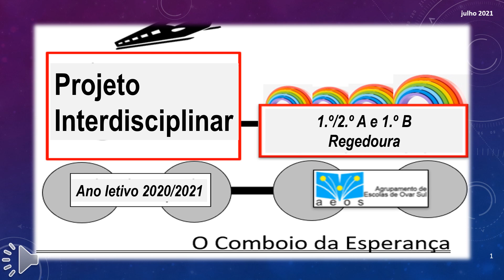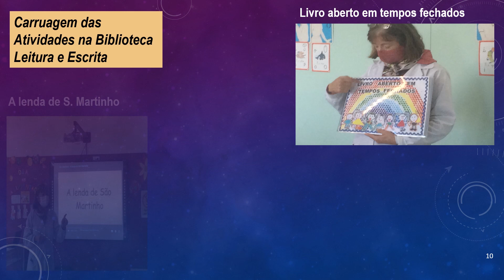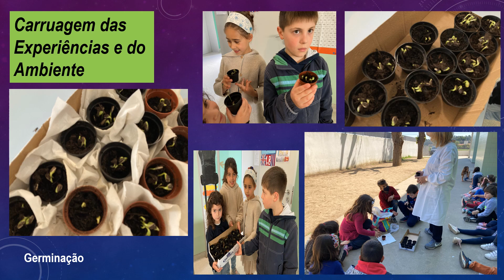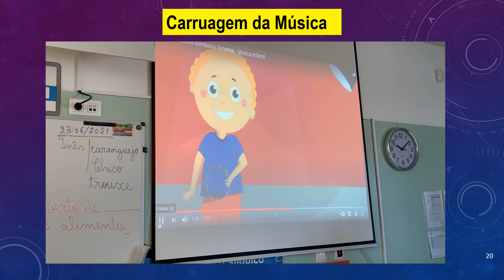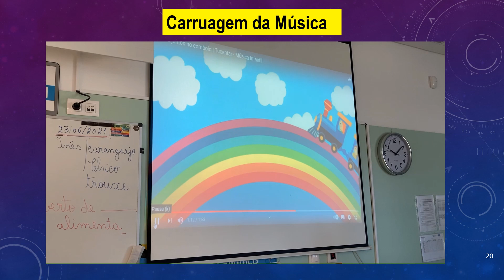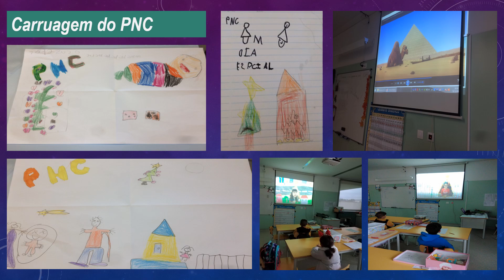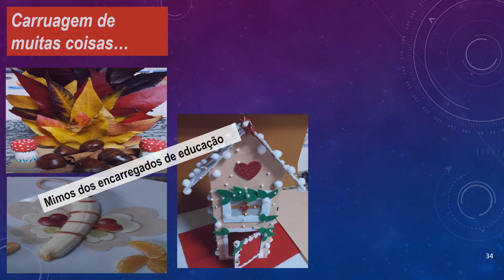Projeto Interdisciplinar do 1.º CEB: "O comboio da esperança" - EB Regedoura 1.º/2.ºA e 1.ºB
A escolha do tema "O Comboio da Esperança" tem como base o facto de 2021 ser o ano Europeu do Transporte Ferroviário. O transporte ferroviário é seguro e é sustentável. Desde 1990 que é único meio de transporte que diminuiu a emissão de CO2 no planeta. Liga pessoas, regiões e empresas. É prova de competência tecnológica e de património artístico e cultural. Desempenha um papel fulcral no sistema de mobilidade europeu.
Os alunos desenvolveram variados projetos que deram forma e conteúdo às várias carruagens do comboio de forma interdisciplinar. Foi uma viagem maravilhosa e com esperança que os nossos dias sejam melhores ...